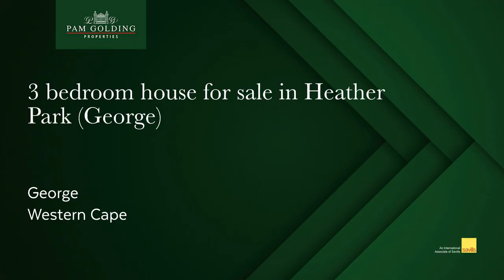3 bedroom house for sale in Heather Park (George) | Pam Golding Properties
Upmarket home in sought after gated estate - Golf Park 3

This home is in very good condition, just move in!

South entry north facing with plenty of light. Spacious open plan living areas, stylish kitchen and plenty of cupboard space, separate scullery and pantry.

Indoor braai area with sliding doors right around, leading out to a well-kept garden, including water tank.

This gated complex is well designed for that open feeling throughout with plenty of space in between the houses.

Safe and secure as you are surrounded with other upmarket estates.

Close to all amenities, a must view.